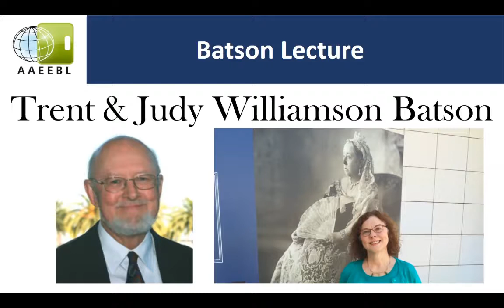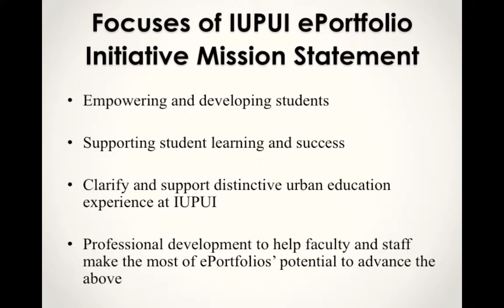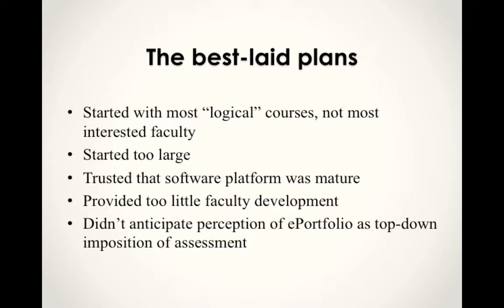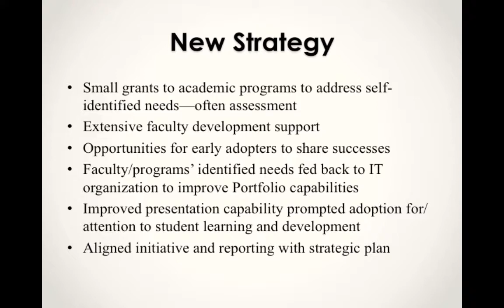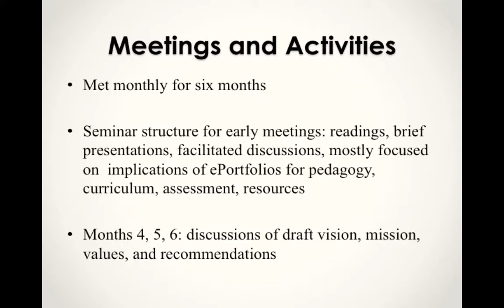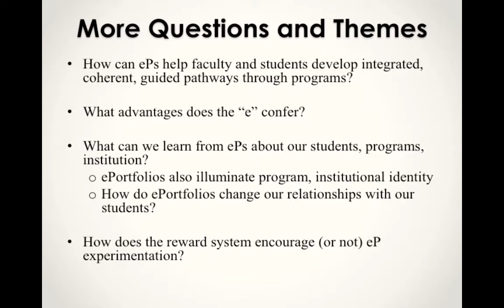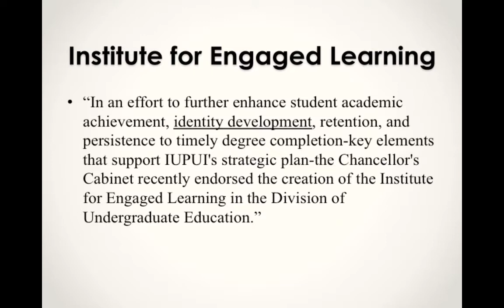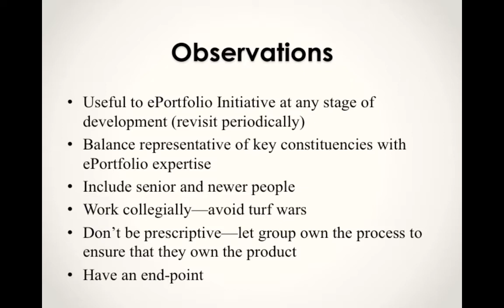Susan Kahn: Getting Better All the Time: An ePortfolio Moves from the Margin Toward the Center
Batson Lecture "Getting Better All the Time: An ePortfolio Moves from the Margin Toward the Center" by Susan Kahn (IUPUI) at the AAEEBL Annual Meeting 2017 in Portland, Oregon, U.S.A., on 27 July 2017.